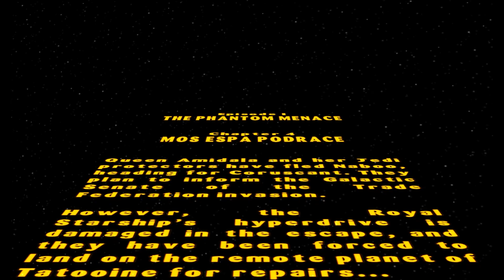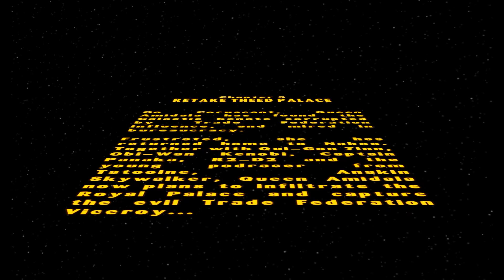Reck Plays Lego Star Wars: The Video Game (ep 2) | The Phantom Menace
Sorry for the long wait, I just been going through it!

After the queen's hyperdrive motivator is damaged while escaping Naboo, the party is forced to stop on Tatooine. There they meet little boy Anakin Skywalker who offers to help them get the cash they need by entering the Boonta Eve classic! After we head back to Naboo to free the Star pilots and capture the Viceroy!!!